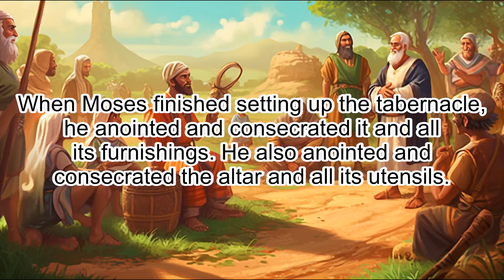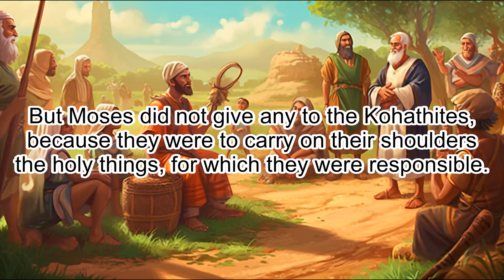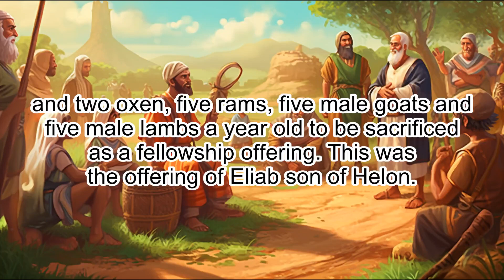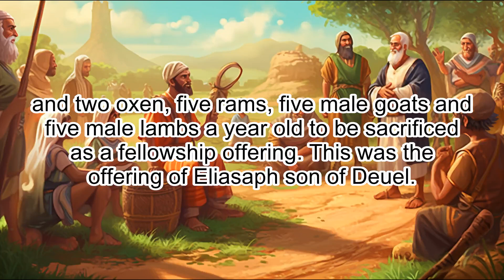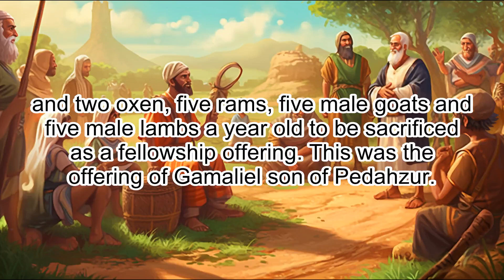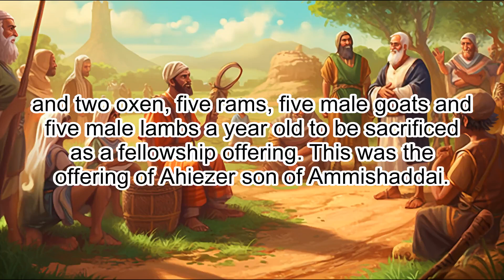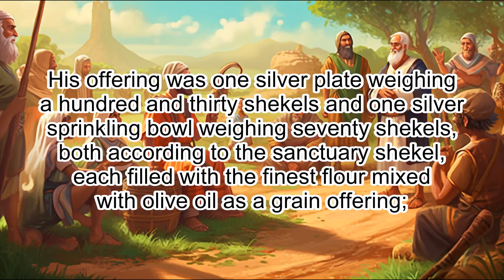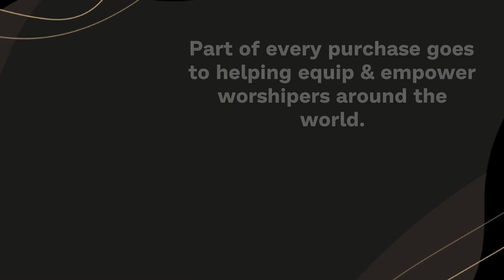Numbers 7: Israelite Princes Offer Gifts - Clear & Engaging Audio Bible Reading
Listen to this clear and engaging audio recording of Numbers 7, as we witness the generous gifts brought by the Israelite princes to the tabernacle, reflecting their gratitude and devotion to God's divine presence. Discover unity in diversity as each tribe offered the same gifts yet presented them differently. Immerse yourself in this powerful chapter perfect for study, reflection, or meditation, and let the Scriptures come alive.

NUMBERS 7

1 When Moses finished setting up the tabernacle, he anointed and consecrated it and all its furnishings. He also anointed and consecrated the altar and all its utensils.

2 Then the leaders of Israel, the heads of families who were the tribal leaders in charge of those who were counted, made offerings.

3 They brought as their gifts before the Lord six covered carts and twelve oxen—an ox from each leader and a cart from every two. These they presented before the tabernacle.

4 The Lord said to Moses,

5 “Accept these from them, that they may be used in the work at the tent of meeting. Give them to the Levites as each man’s work requires.”

6 So Moses took the carts and oxen and gave them to the Levites.

7 He gave two carts and four oxen to the Gershonites, as their work required,

8 and he gave four carts and eight oxen to the Merarites, as their work required. They were all under the direction of Ithamar son of Aaron, the priest.

9 But Moses did not give any to the Kohathites, because they were to carry on their shoulders the holy things, for which they were responsible.

10 When the altar was anointed, the leaders brought their offerings for its dedication and presented them before the altar.

11 For the Lord had said to Moses, “Each day one leader is to bring his offering for the dedication of the altar.”

12 The one who brought his offering on the first day was Nahshon son of Amminadab of the tribe of Judah.

13 His offering was one silver plate weighing a hundred and thirty shekels and one silver sprinkling bowl weighing seventy shekels, both according to the sanctuary shekel, each filled with the finest flour mixed with olive oil as a grain offering;

14 one gold dish weighing ten shekels, filled with incense;

15 one young bull, one ram and one male lamb a year old for a burnt offering;

16 one male goat for a sin offering;

17 and two oxen, five rams, five male goats and five male lambs a year old to be sacrificed as a fellowship offering. This was the offering of Nahshon son of Amminadab.

18 On the second day Nethanel son of Zuar, the leader of Issachar, brought his offering.

19 The offering he brought was one silver plate weighing a hundred and thirty shekels and one silver sprinkling bowl weighing seventy shekels, both according to the sanctuary shekel, each filled with the finest flour mixed with olive oil as a grain offering;

20 one gold dish weighing ten shekels, filled with incense;

21 one young bull, one ram and one male lamb a year old for a burnt offering;

22 one male goat for a sin offering;

23 and two oxen, five rams, five male goats and five male lambs a year old to be sacrificed as a fellowship offering. This was the offering of Nethanel son of Zuar.

24 On the third day, Eliab son of Helon, the leader of the people of Zebulun, brought his offering.

25 His offering was one silver plate weighing a hundred and thirty shekels and one silver sprinkling bowl weighing seventy shekels, both according to the sanctuary shekel, each filled with the finest flour mixed with olive oil as a grain offering;

26 one gold dish weighing ten shekels, filled with incense;

27 one young bull, one ram and one male lamb a year old for a burnt offering;

28 one male goat for a sin offering;

29 and two oxen, five rams, five male goats and five male lambs a year old to be sacrificed as a fellowship offering. This was the offering of Eliab son of Helon.

30 On the fourth day Elizur son of Shedeur, the leader of the people of Reuben, brought his offering.

31 His offering was one silver plate weighing a hundred and thirty shekels and one silver sprinkling bowl weighing seventy shekels, both according to the sanctuary shekel, each filled with the finest flour mixed with olive oil as a grain offering;

32 one gold dish weighing ten shekels, filled with incense;

33 one young bull, one ram and one male lamb a year old for a burnt offering;

34 one male goat for a sin offering;